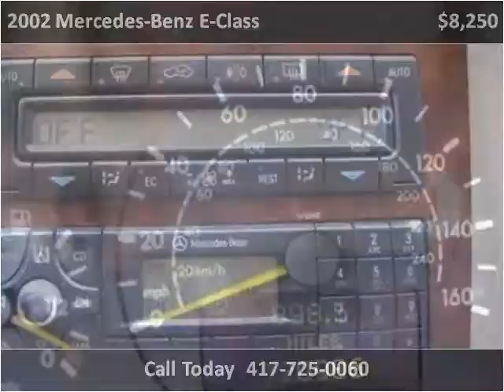2002 Mercedes-Benz E-Class available from Lipscomb Auto Grou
This 2002 Mercedes-Benz E-Class is available from Lipscomb Auto Group.